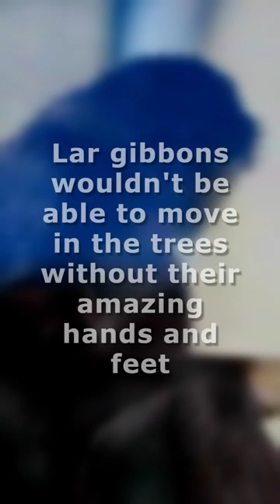Planet Zoo Lar Gibbon Facts || Planet Zoo Tropical Pack